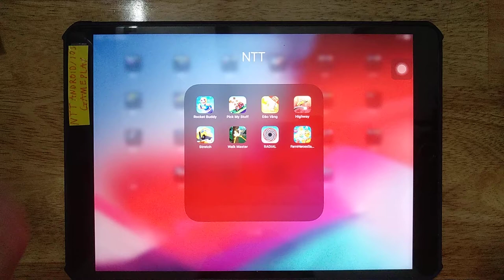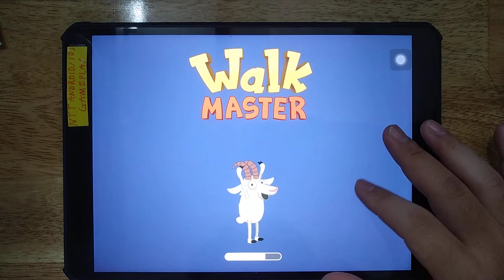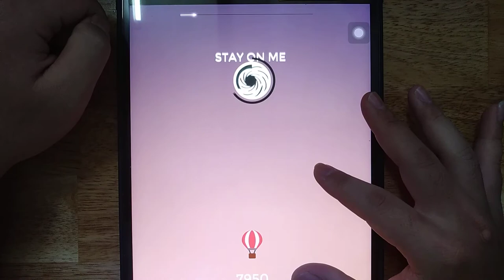Rocket Buddy, Pick My Stuff, Gold Miner, Highway, Stretch, Walk Master, RADIAL, Farm Heroes Saga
Android GamePlay
iOS GamePlay
iPad GamePlay
GamePlay Walkthrough